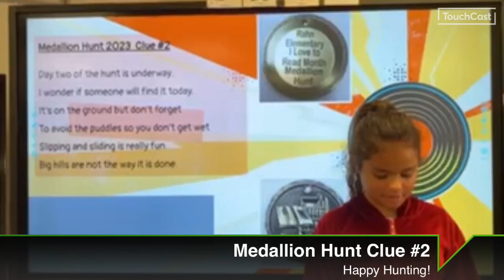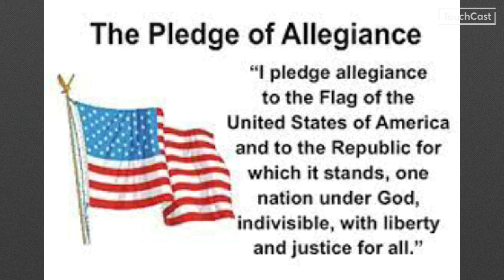February 14, 2023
Rahn TV News